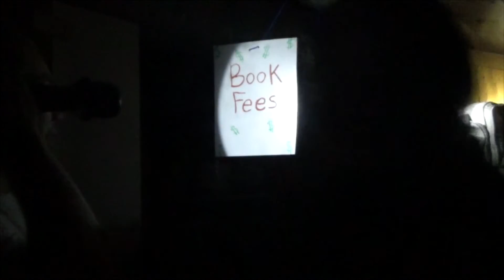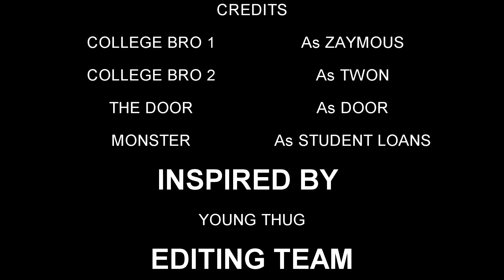PARANORMAL FRATIVITY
2 COLLEGE BROZ, 1 HAUNTED HOUSE, ITS BOUTTA B LIT.